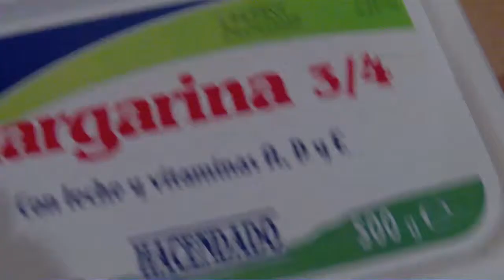Buñuelos de viento